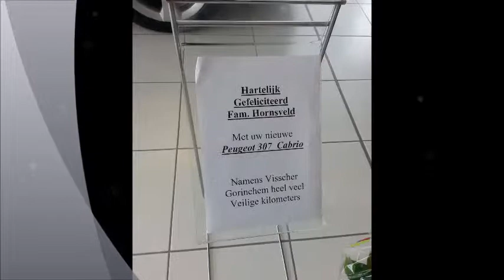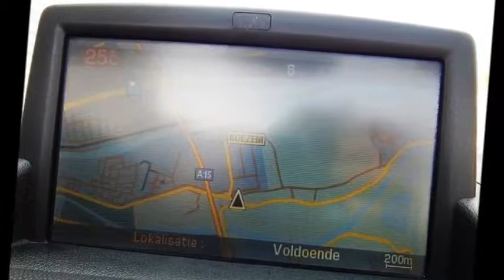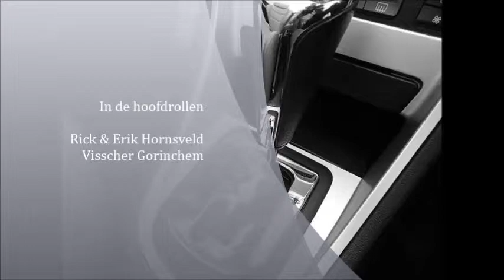Peugeot 307cc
Ophalen van de Peugeot 307cc en meer ;-)